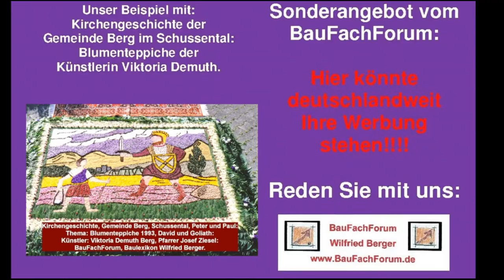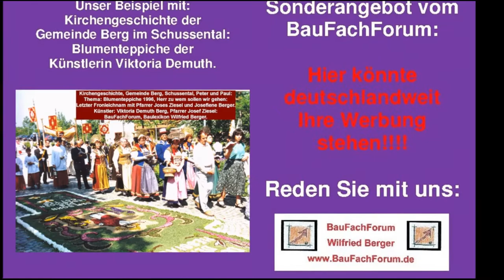01-150-10-01 Berg, Schussental, Blumenteppiche, Pfarrer Ziesel, Baulexikon Wilfried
Blumenteppiche der Gemeinde Berg im Schussental von 1993 – 1996.